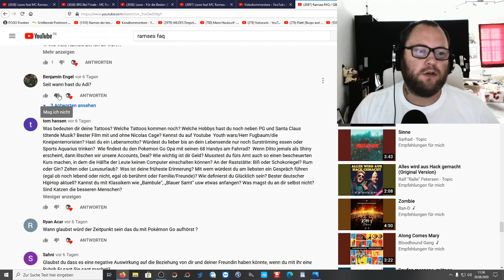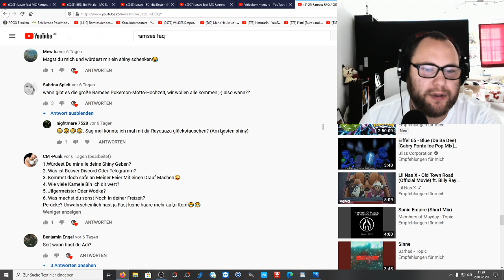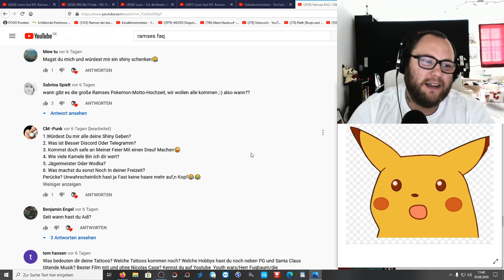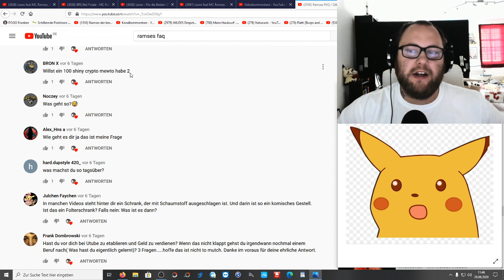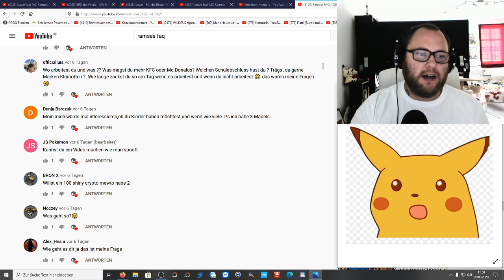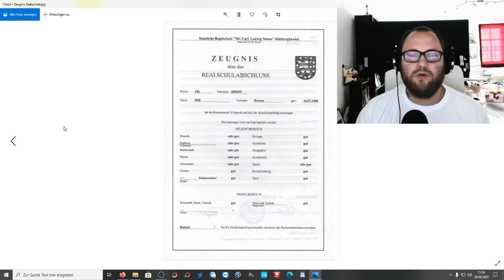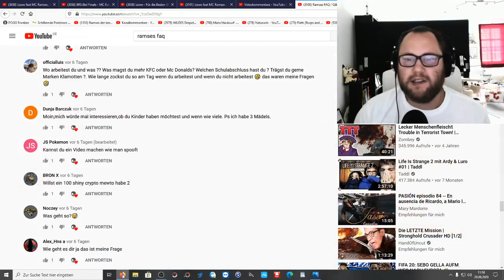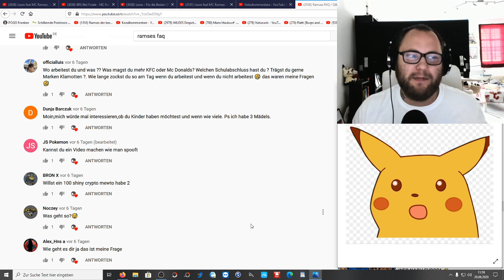Ramses FAQ | Teil 3 : Welchen Schulabschluss hast du?